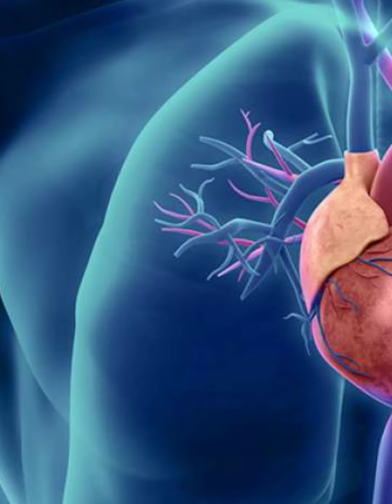south superstar puneeth rajkumar की heartattack आने से 46 की उम्र में निधन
# Puneeth rajkumar passed away
puneet rajkumar movie
puneeth rajkumar death
puneeth rajkumar
siddhart shukla
top headlines
current affairs
breaking news

current affairs
current affairs utkarsh classes monthly
current affairs utkarsh classes
current affairsaffairs 2019
news analysis
narendra modi vishay nibandh
narendra modi speech
narendra modi birthday status
big boss
bigg boss today's full episode
big boss today's promo
bigg boss today episode
bigg boss today elimination
bigg boss today promo tamil
bigg boss tomorrow promo
big boss today's promo telugu
bigg boss today's full episode liveentertainment news
entertainment news
entertainment news hindi
entertainment news malayalam
entertainment news today
entertainment news background music
entertainment news in english
entertainment news telugu
entertainment news channel
entertainment news introduction
entertainment news livehindi news
hindi news live
hindi news
hindi news aajtak
political news
political news
sports news malayalam
sports news telugu
sports news 24
sports news tamil
sports news today cricket live tamil
sports news today cricket live
sports news today malayalam
short news by ankita
short news
short news today
short news in english
short news app
short news with swati
short news channel
short news video
short news today in hindi
short news malayalam
top news
top news today
top news 100 today
top news live
top news boy
top news today india
top news bhojpuri
top news tamil
top news today aaj tak
top news adampur
top news today india in hindi
news in hindi
news in hindi live
news in hindi today
news in hindi live today
news in hindi ndtv live
news in hindi aaj tak live today
news in hindi india tv
news in hindi aaj tak
news in hindi republic bharat
news in hindi news in hindi
news in hindi afghanisn